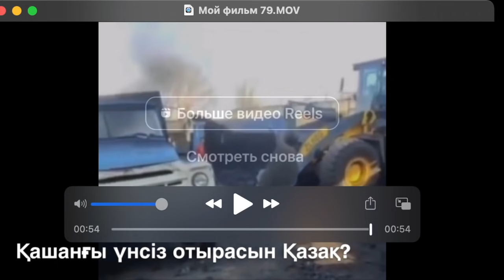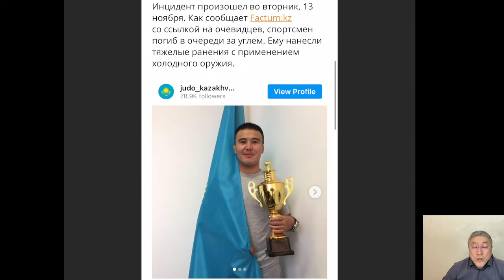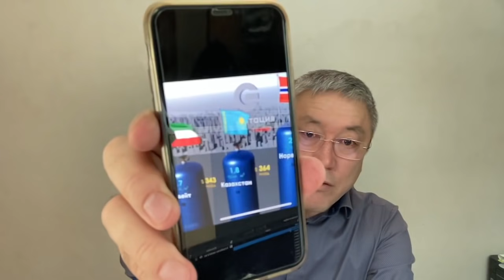БИТВЫ КАЗАХОВ ЗА УГОЛЬ.06.11.21 В ТАЛАПКЕРЕ АС, УЧАСТВУЙ!